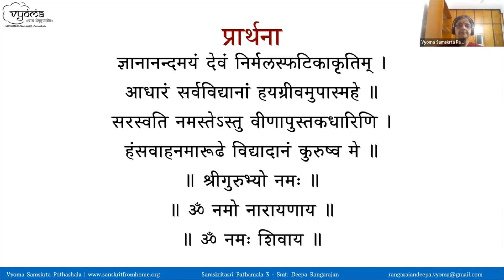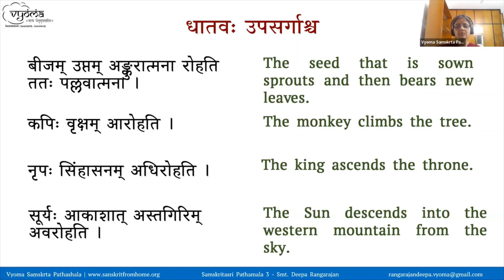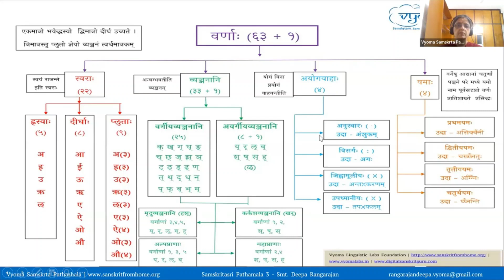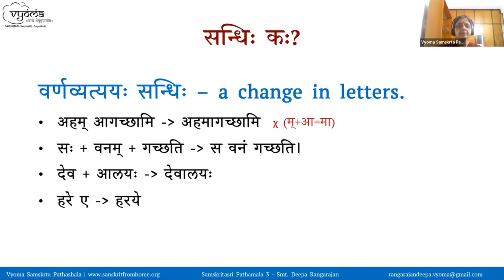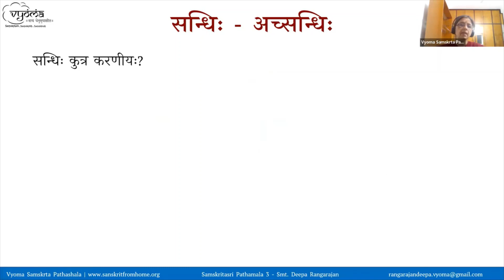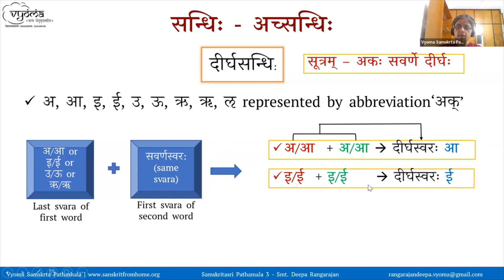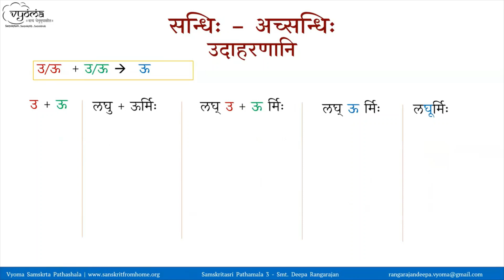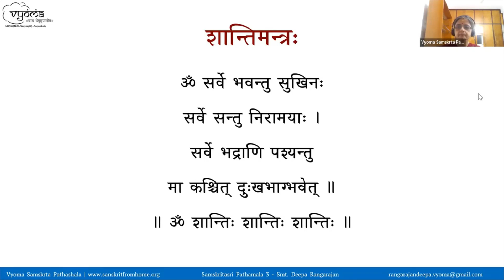28 | Sandhi | Samskritasri Pathamala 3 | Smt. Deepa Rangarajan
Sandhi training has been done in this video.